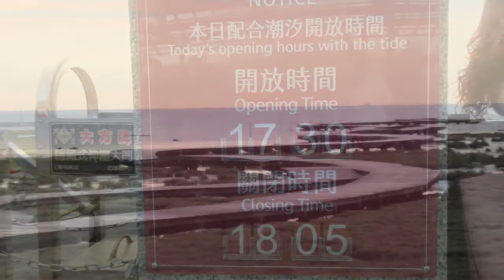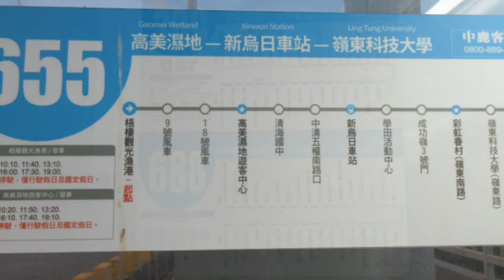20200923高美濕地